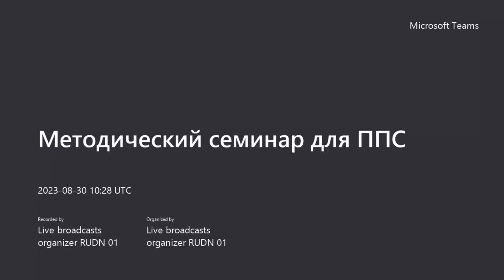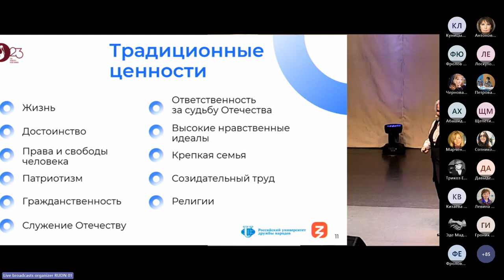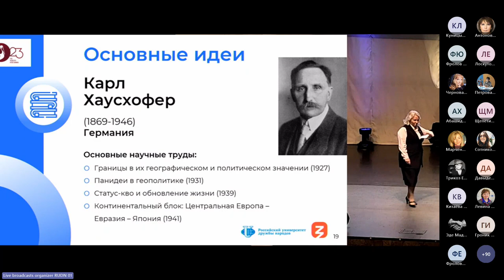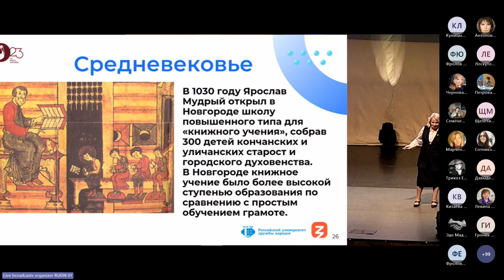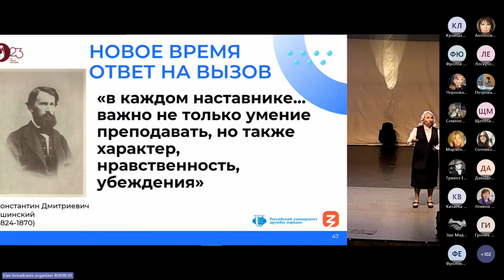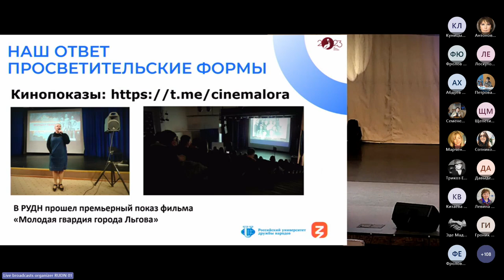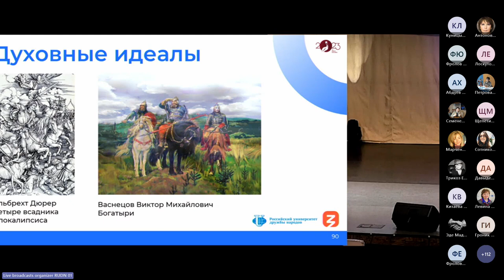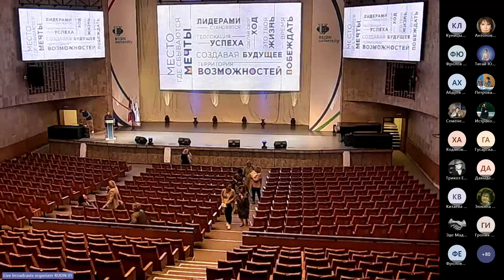РУДН. Методический семинар для ППС 2023-08-30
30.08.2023 в рамках конференции работников и обучающихся РУДН состоялся методический семинар для ППС, на котором было представлено два доклада на крайне важную тему:
- «Формирование гражданской позиции в условиях современных вызовов», спикер: к.и.н., доцент кафедры истории России Е.В. Кряжева-Карцева;
- «Цель и содержательные аспекты курса «Основы российской государственности», спикер: к.э.н., профессор, заведующий кафедрой маркетинга А.М. Зобов.